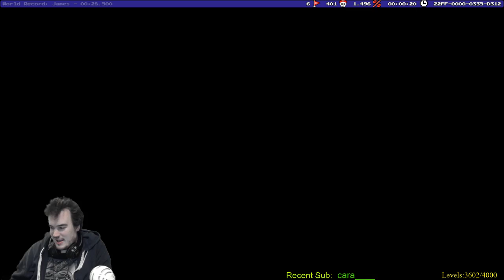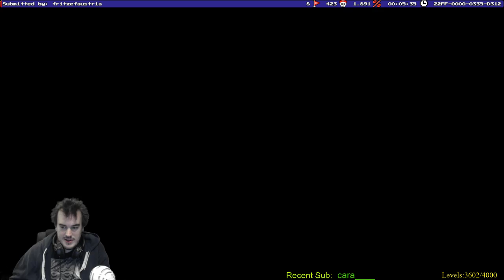Fast Flyin' through Team Pipe Levels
Fun, quick level by Fritz.